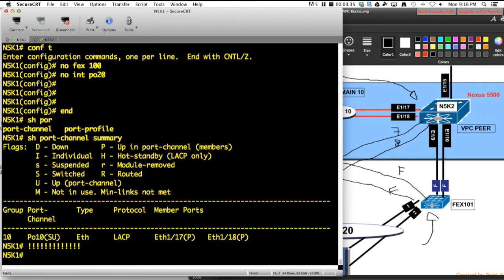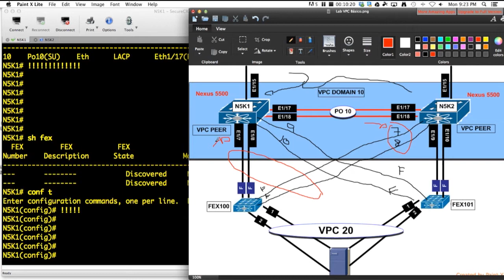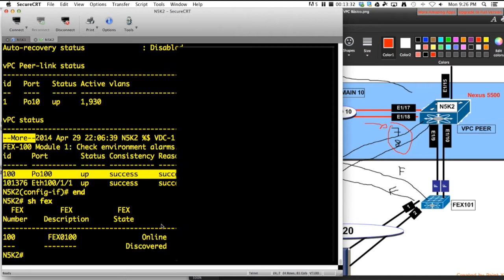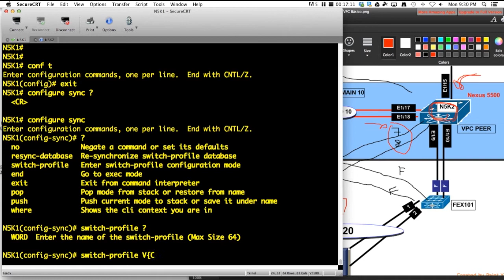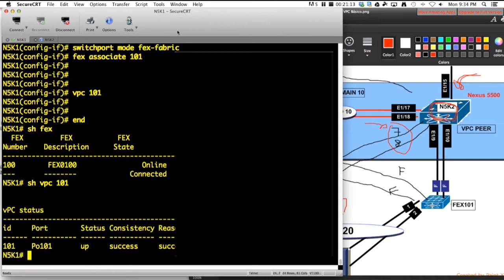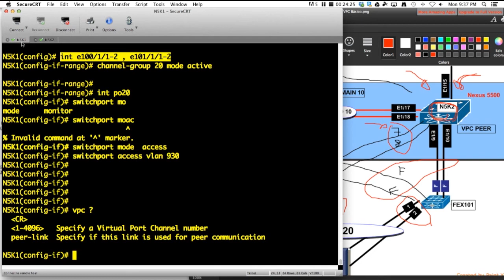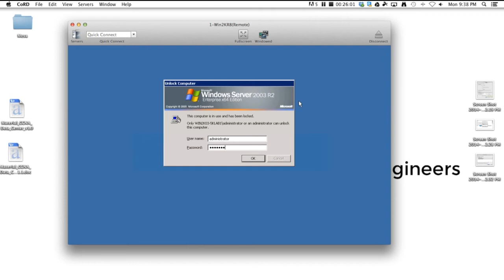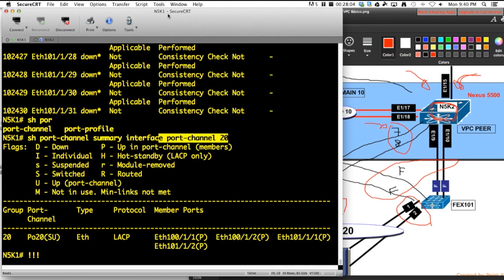Aula Prática Laboratório de Enhanced VPC (eVPC)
Curso Completo - (640-911 e 640-916)